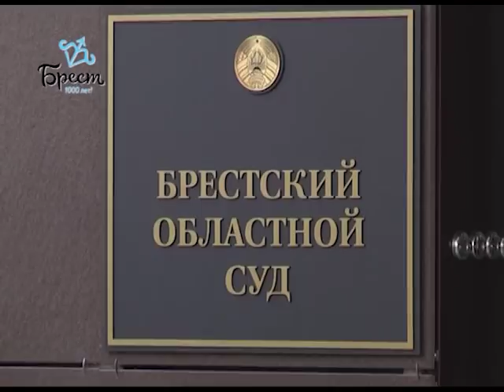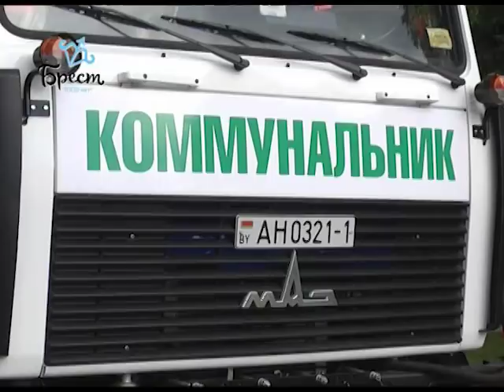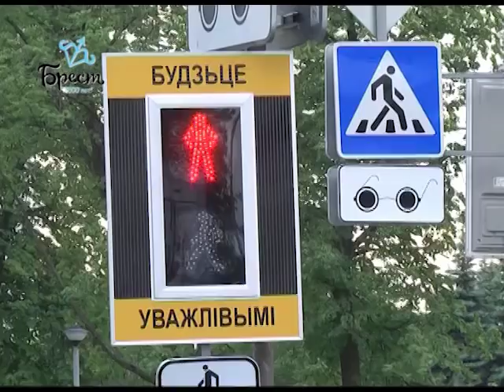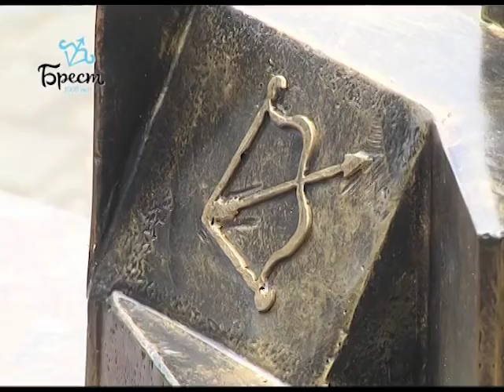2019-06-08 г. Брест. Итоги недели. Новости на Буг-ТВ.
Открытие Дома правосудия.  Журналист В. Нечаева.  Оператор Э. Бакунович
Открытие нового фонтана и бюста   А. С. Пушкина. Журналист А. Ноздрин - Плотницкая. Оператор Э. Бакунович
Чествование выпускников - 2019 в администрации Московского района. Журналист Ю. Силюк.  Оператор Э. Бакунович
Передача новой поливочной машины от ОАО «Остромечево». Журналист Н. Луговкина.  Оператор Э. Бакунович
Реконструкция бульвара Космонавтов. Журналист В. Нечаева.  Оператор Г. Пекарский
Набережная - день сегодняшний.  Журналист Ю. Силюк.  Оператор П. Малашенок